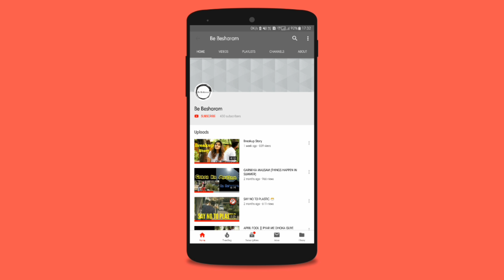When Your Phone's Battery F**K Off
hey guys this video relates our real life situation when our phone battery goes down and we behave like a sentimental guy
we hope u will like  our  video